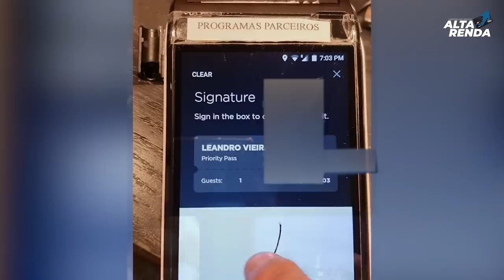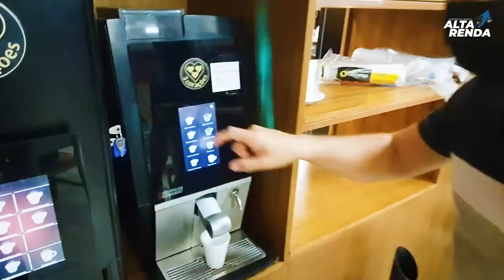💳USANDO OS CARTÕES LOUNGE KEY E PRIORIT PASS EM BH SALA VIP AMBAAR LOUNGE. VOCÊ VAI ADORAR ESTA SALA